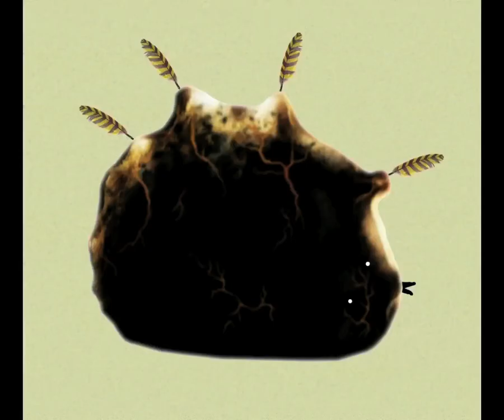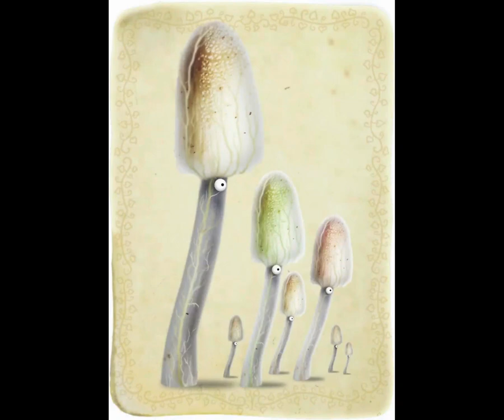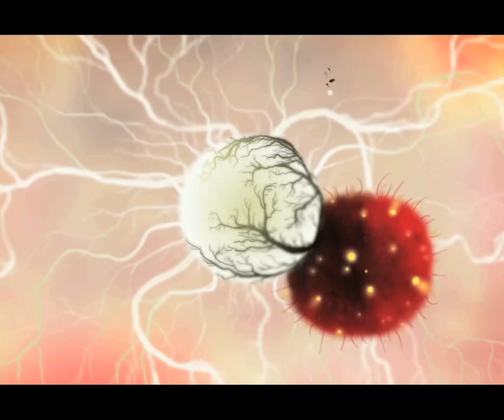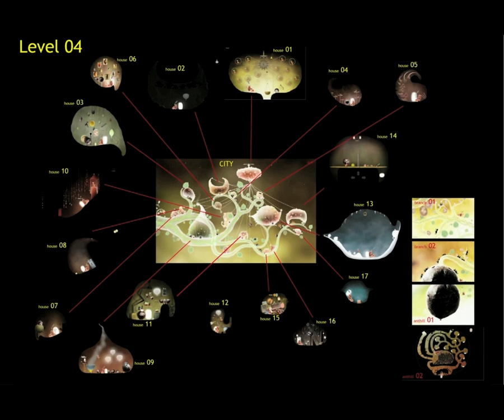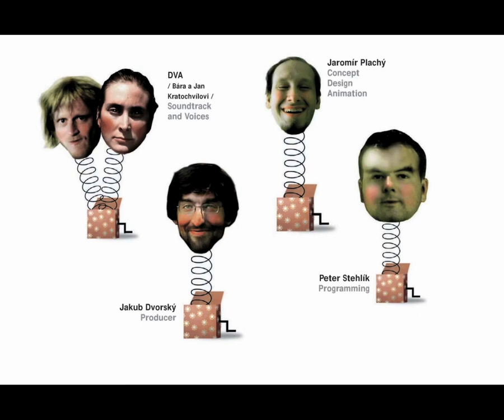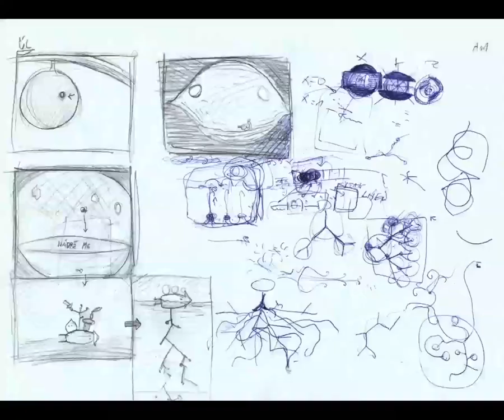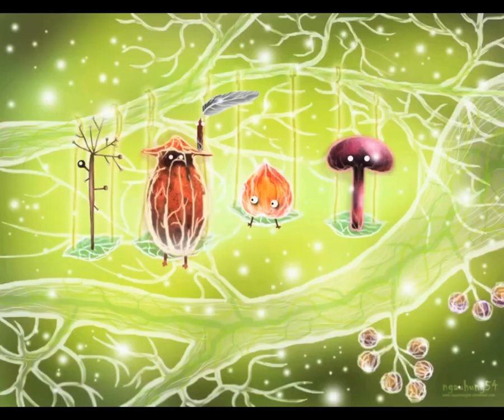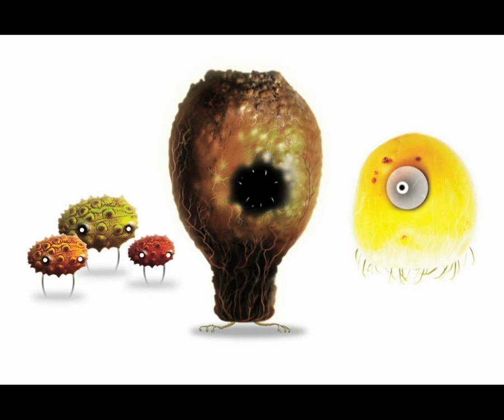Музыка и Картинки Botanicula Soundtrack (OST), Art Book, artworks, design sketches, Fan Art ;)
00:00 - Dva 01. juchu
03:35 - Dva 02. lekacka
05:51 - Dva 03. letejono
07:36 - Dva 04. houby
10:45 - Dva 05. crab
11:14 - Dva 06. mr lanterns mixtape part1
13:18 - Dva 07. i was born as frankenstein
15:02 - Dva 08. level 3
17:53 - Dva 09. mrs mushroom likes LCD soundsystem
19:44 - Dva 10. bunky
22:37 - Dva 11. melodika
24:53 - Dva 12. beetleman
26:56 - Dva 13. nocni jazz
29:51 - Dva 14. evil live
30:36 - Dva 15. im the pacman
31:10 - Dva 16. A major for 12 frogs (Ля мажор для 12-ти лягушек ;)
32:21 - Dva 17. submarine
36:05 - Dva 18. lala
38:03 - Dva 19. cinem
40:08 - Dva 20. zatoichi
42:02 - Dva 21. finale
45:22 - Dva 22. plavaci hlavolam
49:14 - Dva 23. star wars